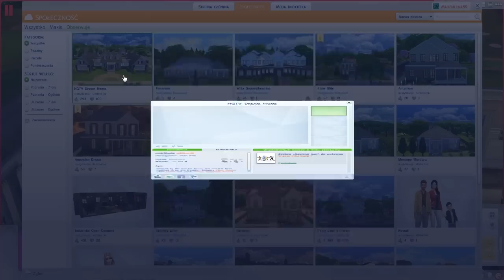The SimS 4 #22 - Ostatnia przeprowadzka i impreza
Hej :)
Madzia i Wojtek znajdują w końcu dom swoich marzeń dla całej rodziny. Nie chcą się już więcej przeprowadzać. Rozważają jedynie drobny remont :)
Z okazji przeprowadzenia się do starej dzielnicy organizują imprezę przy ognisku, która może nie jest godna jakiejkolwiek nagrody,ale wszyscy dobrze się bawią :) Dzieci natomiast coraz lepiej sobie radzą w szkole i zostają już prymusami! :D
A wkrótce szykuje się kolejna impreza, bo Dagmar będzie mieć urodziny ;)

Nick w grze: Madzialena89

Wystarczy, że wrzucicie go do
C:/User/PROFIL/Documents/Electronic Arts/The Sims 4/Mods
 albo odpowiednika tego folderu w Waszym systemie/wersji językowej. Następie tworząc Sima musicie znaleźć moją koszulkę jako wariant kolorystyczny jednego z t-shirtów.